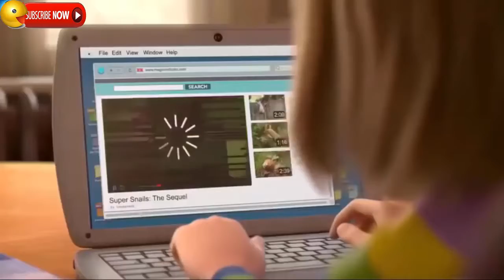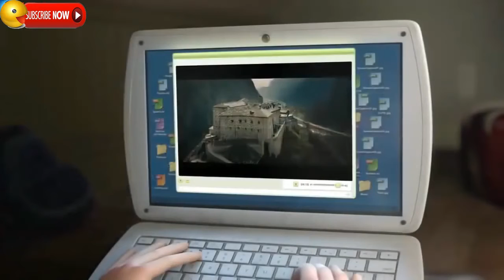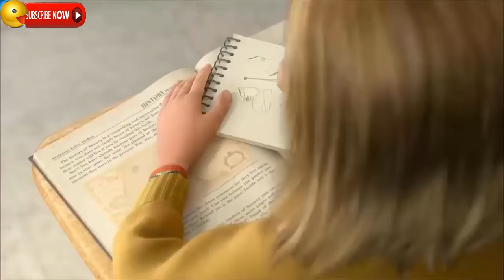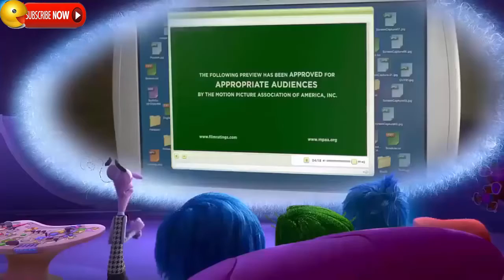Inside Out - Best Sneak Preview Clips